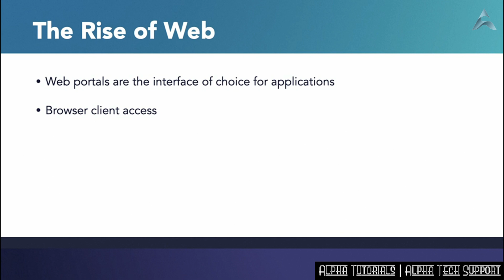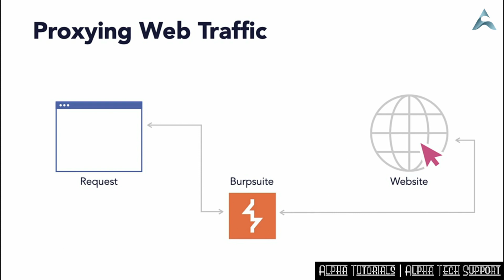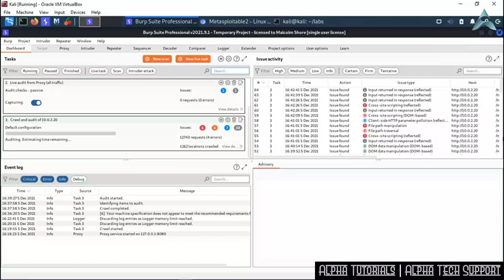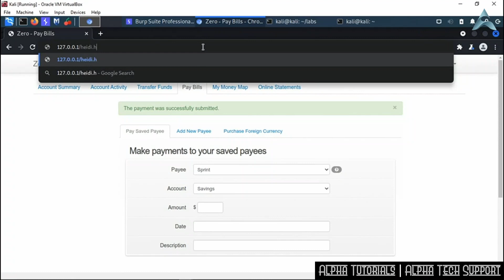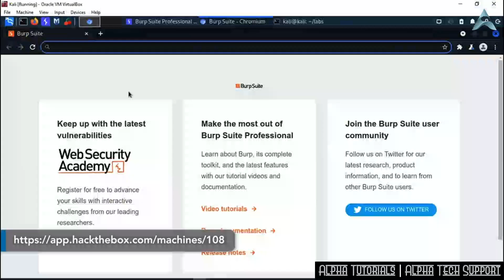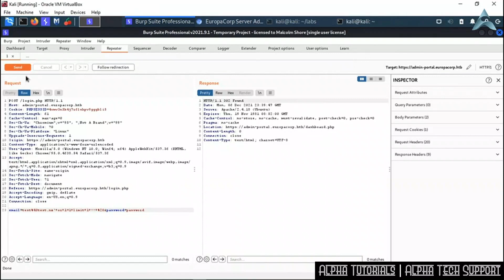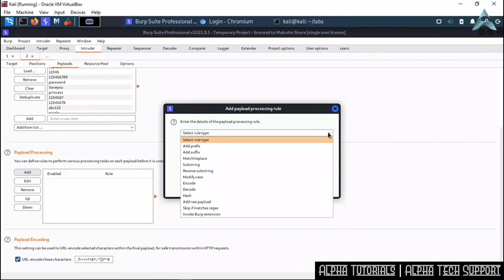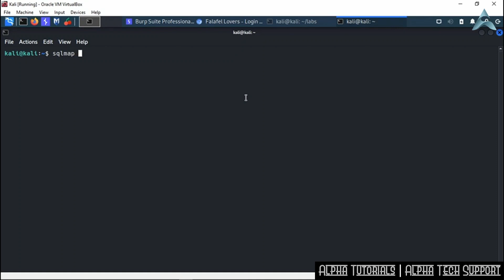Burp Suite Essential Training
PLEASE DO NOT OPT FOR COPYRIGHT, IF ANY OF YOUR VIDEO/CONTENT IS UPLOADED. KINDLY SEND US EMAIL AND VIDEO/CONTENT WLL BE REMOVED WITH IN 24-48 HOURS.

Bitcoin: 1FpB2kVpy2cxnK83dN1QWBMoc5uvSfqLqU

✅ ABOUT COURSE ✅
Burp Suite, the popular web application penetration testing tool, has quickly become one of the preferred choices of security professionals around the world. In this course, instructor provides you with an in-depth look at how to use Burp Suite to meet all of your pen testing needs.

Explore the basics of the Burp Suite user interface as well as how to proxy web traffic and set up additional targets. Learn about using Burp Suite as both a website crawler and a man in the middle proxy for message viewing, finding missing content, and modifying and manipulating commands. Find out how Burp Suite works as an attack tool when it's in intruder mode, and how to configure CO2 as an extension that integrates with SQLMap. Along the way,  offers tips on how to take your web application penetration testing skills to the next level and beyond.

Who this course is for:
Anyone who wants to learn in detail
Who want to extend their knowledge